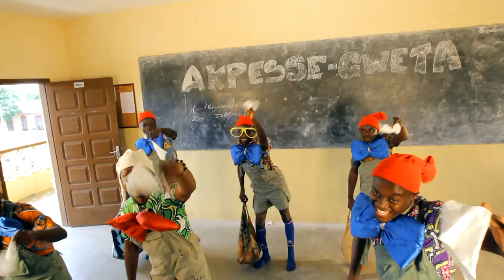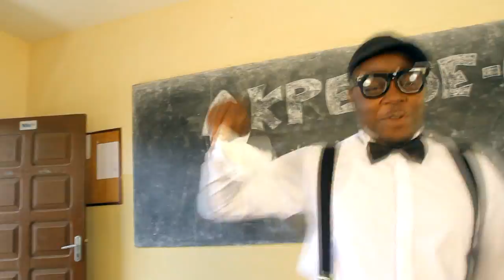Akpèssè Gweta (Clip Officiel) - STANLUX Oba'mi feat GOGOLIGO